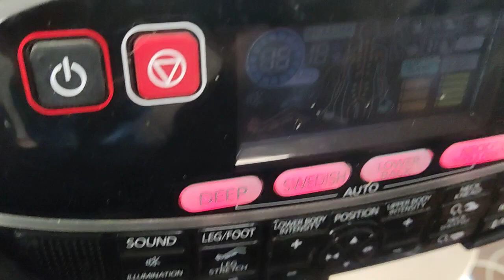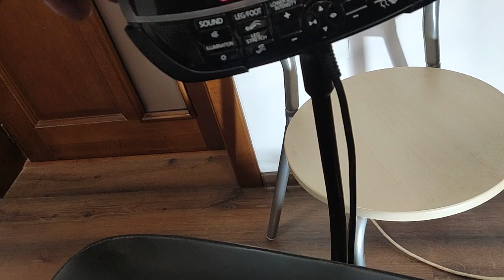reparații scaune de masaj fotolii de masaj 0733607559 interventii rapide deplasare Repar pe loc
Depanez electronica scaunelor de masaj. reparatii doar electronică pt scaune de masaj fotolii de masaj scaune electrice scaun electric scaun de masaj

Fotolii de masaj Komoder pentru domeniul corporate
Fotolii masaj MedicaRelax - Fotoliu masaj robotic
Fotoliu de masaj Capsula 4D KM9500 Robotic Zero Gravity cu încălzire, frământare
Fotoliu masaj japonez Fujiiryoki JP-1000, 4D/4S Mecha
Repar fotolii de masaj și paturi de masaj cu experiență de 24 de ani în domeniul electronicelor industriale și automatizării. Ofer servicii de reparații pentru plăci electronice, module electronice, telecomenzi și alte componente de bază ale fotoliilor de masaj și paturilor de masaj. Pot repara și învia plăcile electronice, modulele electronice și calculatoarele acestor echipamente.

Mă deplasez în toată România și ofer servicii de reparații la domiciliul clienților. Asigur că echipamentele dumneavoastră vor funcționa la capacitate maximă. Indiferent de problema întâmpinată, ofer servicii de calitate și soluții profesioniste.

Pentru o experiență optimă de utilizare a fotoliilor de masaj și paturilor de masaj, contactați-mă pentru a programa o vizită sau pentru a primi mai multe informații.